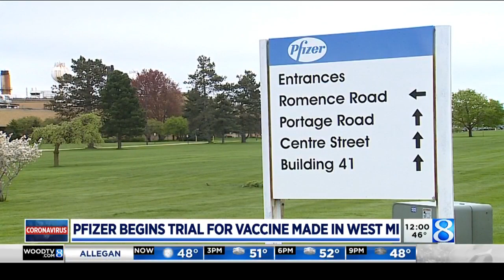Pfizer starts COVID-19 vaccine trial; vaccine will be made in Portage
Pfizer announced on Tuesday the start of a clinical trial for a potential COVID-19 vaccine, and a portion of its manufacturing will happen in Portage. (May 5, 2020)